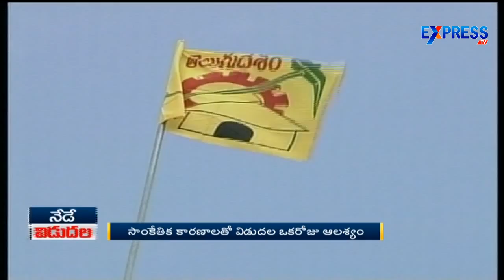Revanth Reddy Going To Be Released Today | Express TV